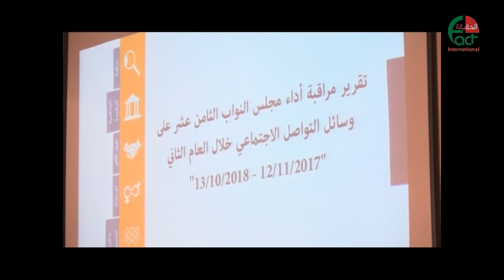الاردن تقرير راصد حول استخدام النواب لوسائل التواصل الاجتماعي الحقيقة الدولية